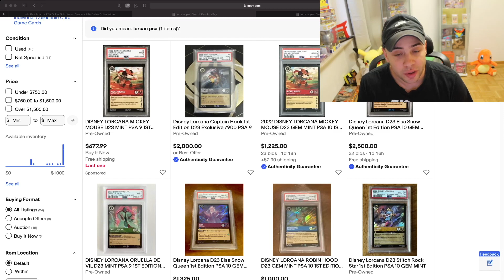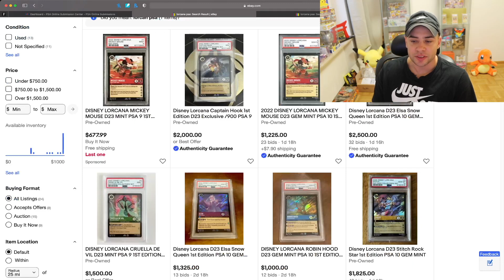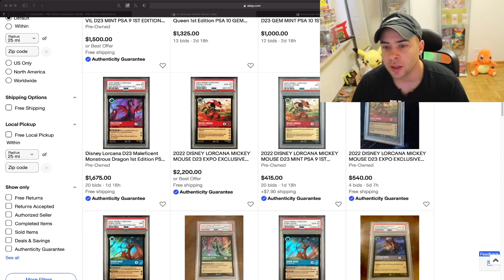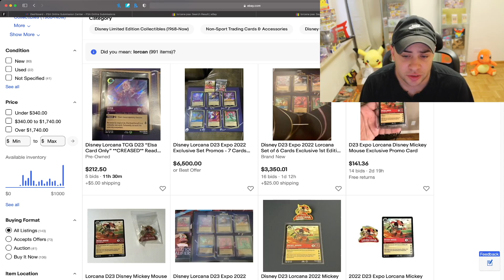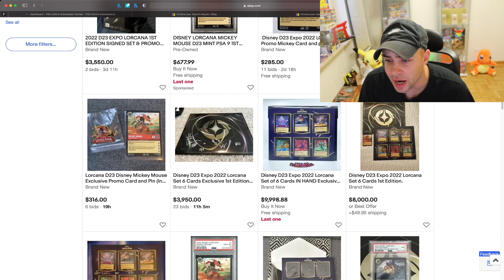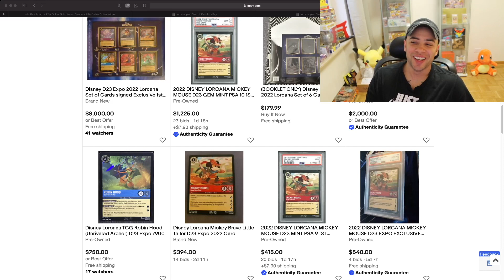PSA GRADED DISNEY'S LORCANA CARDS ARE GOING FOR INSANE AMOUNTS RIGHT NOW!!!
A few of Disney's PSA graded Lorcana sample cards have hit the market, and they are going for astronomical amounts! I'll be looking forward to a price dip as the offerings become more and more saturated. Who knew a $50 set would net you a wheelbarrow full of cash, lol. This is NUTS!